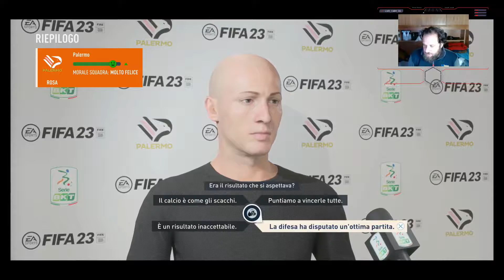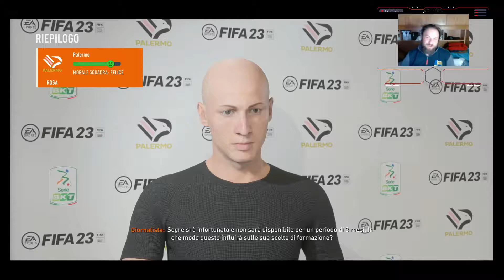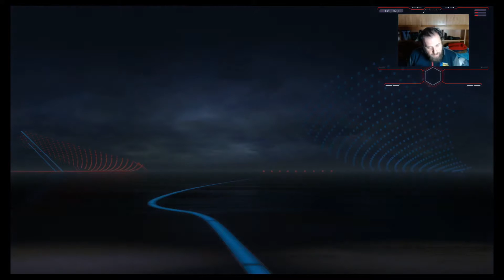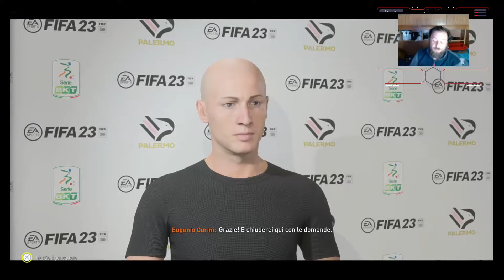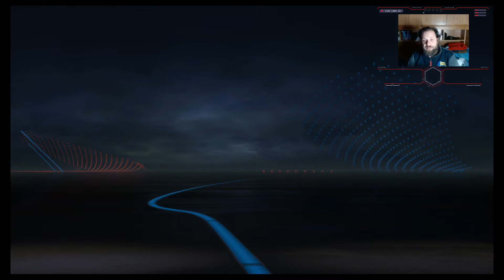LE DITA DI NITA - Ritorno a Casa(FIFA 23 - Carriera Allenatore Estrema) #14